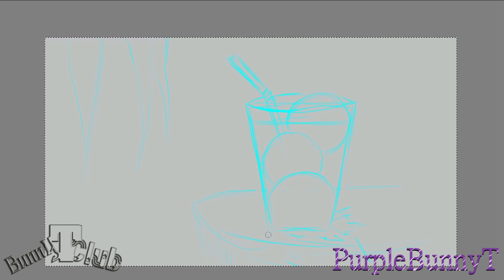Freeze - Inktober 2019 Special - Speed Drawing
Hello and welcome to our speed painting special for Inktober2019 the 4th word on the list is Freeze

This year I want to try participate for Inktober, trying to make as many as possible ^^